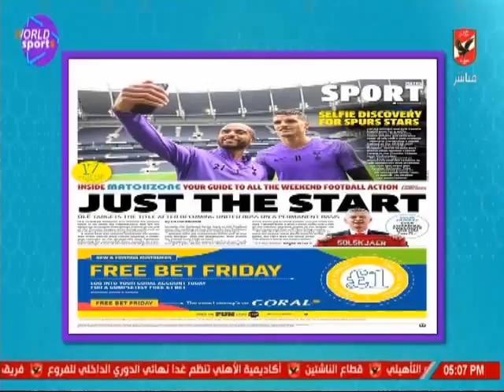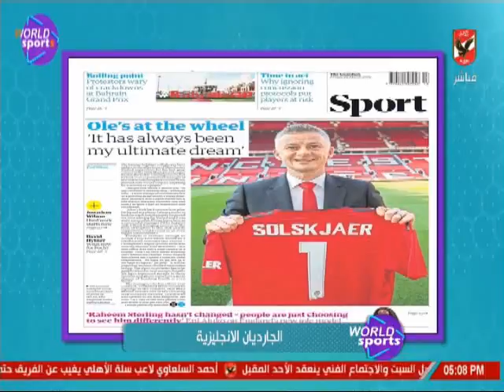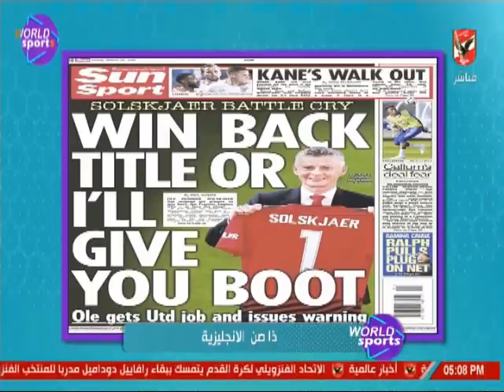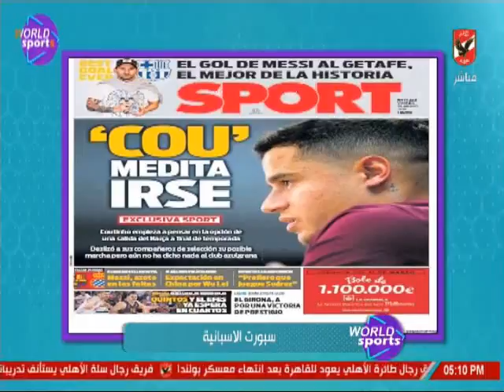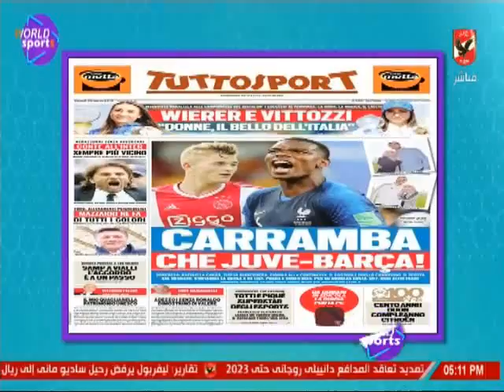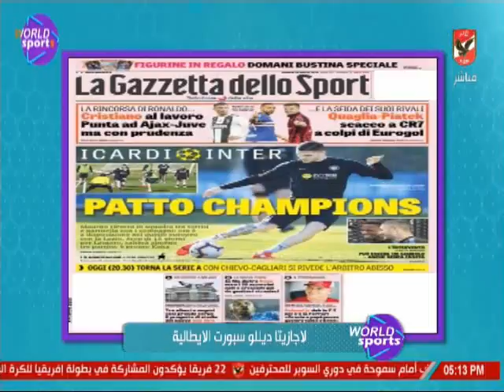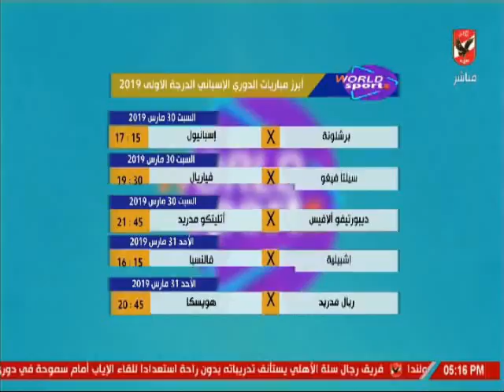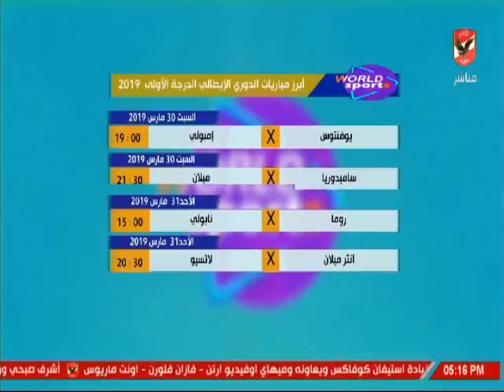عمر ربيع ياسين وجولة فى الصحف العالمية والمواجهات المنتظرة بمختلف الدوريات العالمية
التردد: 12341 أفقي.
القمر: نايل سات.
معامل الخطأ: 5/6.
معدل الترميز: 27500
نجوم الاهلى
ملك وكتابة
ملعب الاهلى
الاهلى الليلة
كلام فى ميديا
عدلى القيعى
ابراهيم المنيسى
سيد عبد الحفيظ
شيما صابر
عبد الحميد حسن
محمد الجندى
عمر ربيع ياسين
خالد العوضى